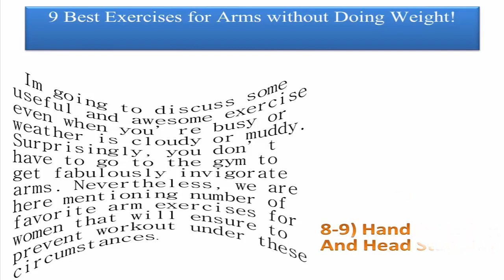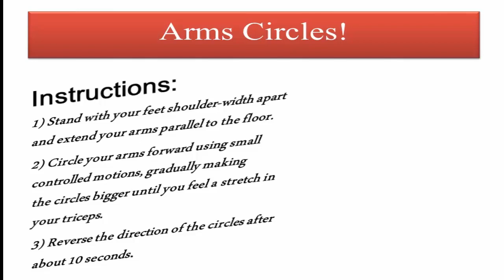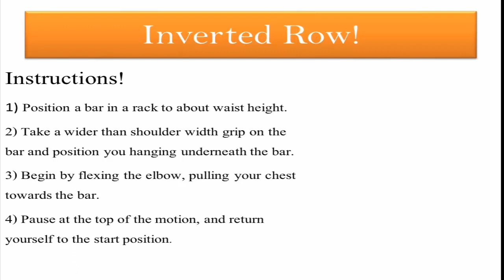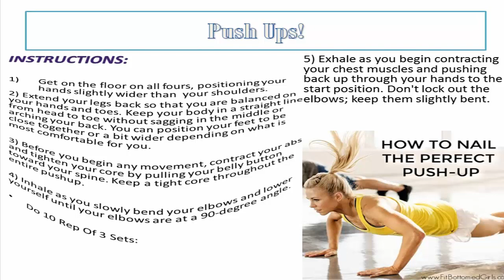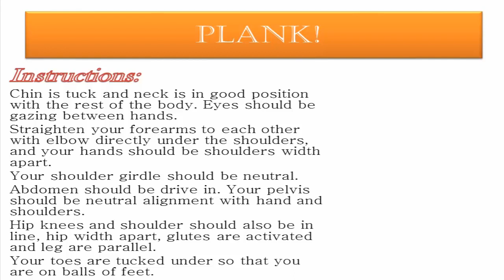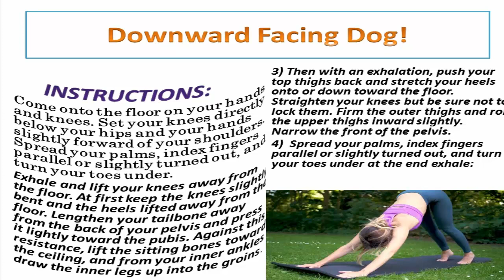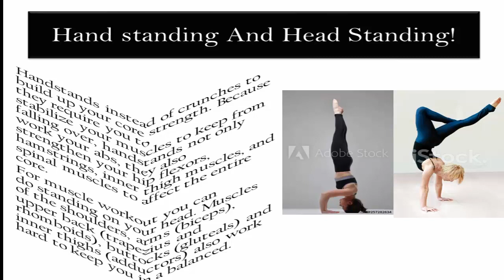9 Best Exercises for Arms without Doing Weight!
Hey Friends, I’m going to discuss some useful and awesome exercise even when you’re busy or weather is cloudy or muddy. Surprisingly, you don’t have to go to the gym to get fabulously invigorate arms. Nevertheless, we are here mentioning number of favorite arm exercises for women that will ensure to prevent workout under these circumstances. Likewise it's complicated to tone all of the muscles in your arms without weights, so equipment-free arm exercises are only going to be able to target certain areas,. But the exercises listed here are definitely useful for hitting some key muscle groups when you don't have access to equipment. . Consequently, these equipment-free arm exercises don't disengage the higher body doesn't mean they aren't operating it.
Arm circle:
It is so easy and comfortable arm exercise you can do anywhere, inside or out without having no equipment at all. Nevertheless arm circles can do bit of time whereas yield great benefits with the consistent time span. Another sort of its series is Raised arm circles you can quickly tailor to your available time.  It’s a quick shoulders and arms workout. It comprises of Shoulders (primarily), triceps, chest, neck muscles. More likely arm circles in an overall workplace workout that involves several parts of your body: calisthenics and various forms of stretching. An estimated number of calorie burns about 49 for 145-pound person in 49 minutes.
Tricep Dip
The all in one Bodyweight Triceps Exercise stimulates straighten your arms, keeping a little bend in your elbows to face burden on your triceps and off your elbow joints. Slightly bend your elbows to lower your body toward the surface to get 90 degree angle for elbows. Narrow, shoulder-width dips primarily train the triceps, with basic reaction being the anterior deltoid, the pectoralis muscles and the rhomboid muscles of the back. In the same way Bench dips are a great place to start if you don't have the strength start doing a parallel bar dip. Though, it is one of the best exercises you can apply to build the chest, triceps and shoulders.
Inverted Row:
Pull-Ups are one of the best exercises for building strong back muscles. More likely to say Horizontal Pulls may cause any exercise where you perform a rowing movement horizontally. Comprising of Single-Arm Rows and Inverted Rows, which develop the main back muscles your lats, traps and if you don't, lessen the incline. Only get closer to parallel to the ground or attempt the Feet-Raised Inverted Row if you can do the movement perfectly and feel your back working. Inverted Row Hold is a great counter aerobic to gain improvement and strength in your back, core and biceps
1) Position a bar in a rack to about waist height.
2) Take a wider than shoulder width grip on the bar and position you hanging underneath the bar.
3) Begin by flexing the elbow, pulling your chest towards the bar.
4) Pause at the top of the motion, and return yourself to the start position.
Push Ups:
Push-ups are more valuable plank exercise to be more common. In this sort of aerobatic ensure your strong abdominals by holding them still while gravity's trying to push your hips towards the surface, but you're also stimulating your upper-body pushing muscles: your chest, shoulders and triceps.
1) chest muscles, or pectorals.
2) shoulders, or deltoids.
3) back of your arms, or triceps.
4) Abdominals.
   The wing muscles closely under your armpit, called the serratus anterior.
Pull Ups:
 pull-ups greatly help to promote the muscles in your back, rear shoulders, and arms. Likely its good to apply with the combination of pull ups and pushing moves helps to strength your muscles to work opposition to the back, rear shoulders, and biceps.  It also helps to stimulate the brachialis and brachioradialis in the arms, which are located near the elbow, and help flexion the forearm. Consequently your hands and fingers play a big part in helping you hang from a bar while trying to lift and lower your entire body weight. It greatly affects your muscles mass because of use of muscles fibers during Multi joint exercise.
Plank:
Then get into a high plank with your palms flat, hands shoulder-width apart, shoulders buxom directly above your wrists, core and glutes engaged. Bend your elbows and lower your chest to the surface. Push through the palms of your hands to straighten your arms. The plank is one of the best exercises you can do for your core because it builds isometric strength to help sculpt your waistline and improve your posture. If you conduct sort of plank exercise you can also engage your back, arms, shoulders, glutes, and hamstrings effectively